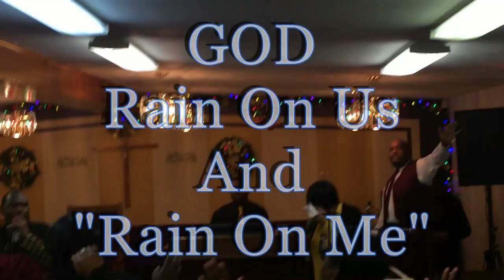Praise Break - "Only GOD Can Do It; So Rain On Me!"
Greater Love Temple - Praise Break & Worship
Posted Date: December 29, 2020 (Recorded Date: Dec/2017)